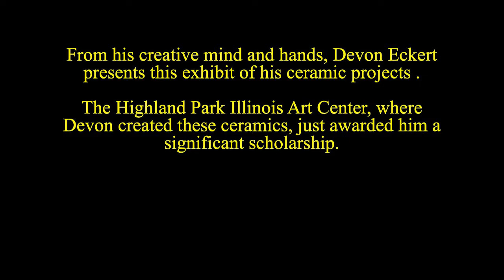Devons Ceramics Exhibit